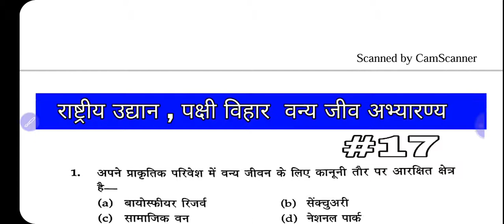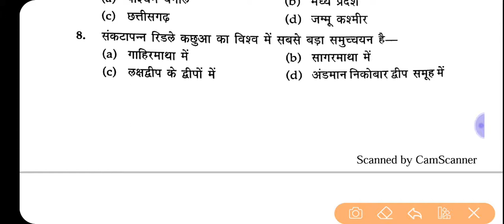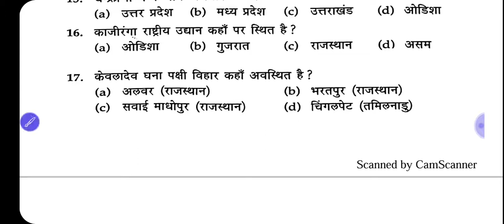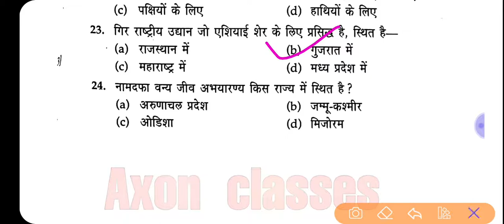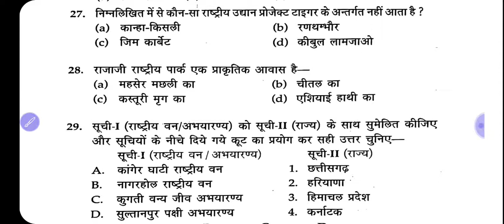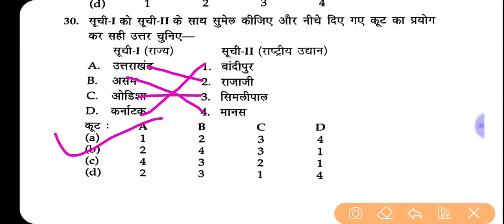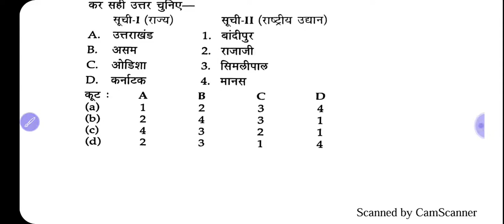भारत के राष्ट्रीय उद्यान, वन विहार व वन्यजीवअभ्यारण्य से सम्बंधित महत्वपूर्ण question || PART-17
नमस्कार दोस्तों आप सभी का  यूट्यूब चैनAXON  CLASSES में स्वागत है|

👉👉एक्जाम की दृष्टि से  जितने भी most important Question बन  रहे हैं का अधययन  करवाया गया है|

👉👉💻💻💻 Axon classes के YouTube channel पर आपको रोजाना  वीडियो उपलब्ध करवाई जा रही है |

 Indian Geography
  FOR ---RAILWAY RRB,NTPC,SSC ,SSCMTS, RRC,RPSC,LDC,HSSC,RAJ.POLICE, PATWARI ,CTET, REET, HARIYANA POLICE, HARIYANA PATWARI, HARIYANA LDC,RPSC 2nd GRADE

पीडीएफ फाइल प्राप्त करने के लिए टेलीग्राम ग्रुप ज्वाइन करे  📖👇👇📖

👉👉किसी प्रकार की असुविधा के लिए हमें whatsapp कर सकते हो👇👇
 मोबाइल न.8690755875

💻💻Class6th chapter wise course video +Daily  top 50 science questions video💻💻
Class6th  chapter wise course  video (1to11)

👉👉Class 7th  chapter wise course science